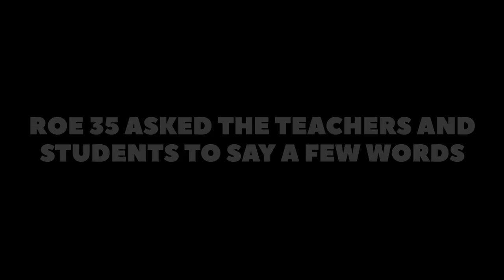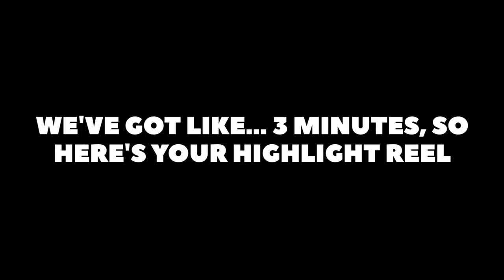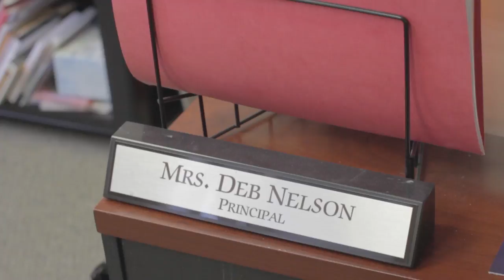2017 Excellence in Education Profile: Deb Nelson of LPHS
This video for the 2017 Excellence in Education Banquet, hosted by ROE 35, announced Deb Nelson's surprise recognition for her years of work at LaSalle-Peru High School.